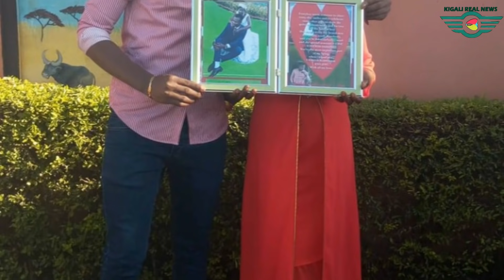Kwizera na Mukaperezida ibyo bakoze ntibisanzwe|| Byateje impagarara zikomeye cyane mu RWANDA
NIBA wifuza kuvugana natwe watwandikira kuri Email yacu ariyo